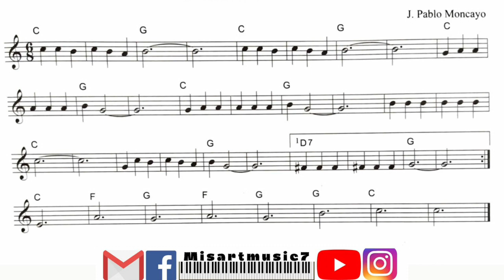HUAPANGO - Flauta Dulce -Partitura